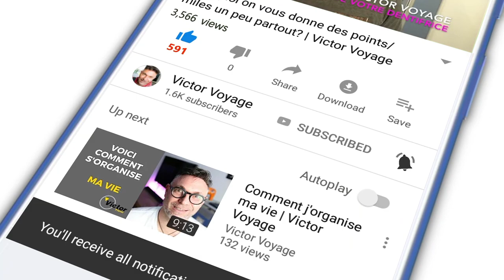ASSISTANCE PASSAGERS: LES REGLES DOT | Victor Voyage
Les passagers ont des droits.
Mais les USA ont une règlementation spécifique pour les passagers qui ont besoin d'assistance (fauteuil roulant,...)
Meme si vous ne faites pas un vol qui part ou va aux USA, il se peut que votre vol soit couvert par ces règles.
J'en profite pour donner des conseils pour ces passagers qui ont besoin d'aide pour voyager.